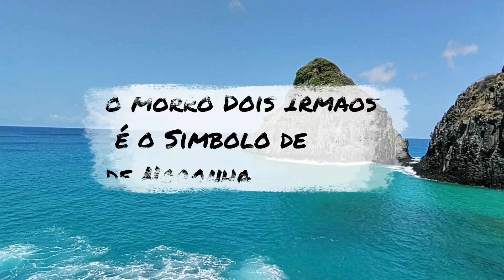SERÁ QUE ENCONTRAMOS ÍTALO FERREIRA NA PRAIA DE FERNADO DE NORANHA?? Ep02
SERÁ QUE ENCONTRAMOS ÍTALO FERREIRA NA PRAIA DE FERNADO DE NORANHA?

Forte de São Pedro do Boldró
Nesse local encontra-se um mirante com vista privilegiada para admirar o mar de águas cristalinas  e o Morro Dois Irmãos, que fica ainda mais magnífico no pôr do sol, atraindo centenas de visitantes diariamente para apreciar este espetáculo da natureza. A atmosfera fica ainda mais agradável com as apresentações de música ao vivo, sendo um dos melhores lugares para terminar o dia em Noronha.

Praia da Cacimba do Padre
A praia da Cacimba do Padre também pode ser chamada de “Havaí brasileiro”. Famosa por seus tubos cristalinos e azuis é também dona do visual mais famoso da ilha, com a vista exuberante dos Dois Irmãos, cartão postal de Noronha. Suas ondas fortes e tubulares atraem surfistas de todos os cantos do planeta, pois a  potência das ondas se compara as ondas do Havaí. As melhores ondas ocorrem de dezembro até abril, quando a praia recebe as ondulações de norte, norte noroeste e norte nordeste que encaixam muito bem no fundo de areia sobre pedras.

Ítalo Ferreira
Nascido no dia 6 de maio de 1994 em Baía Formosa/RN, é um surfista profissional que em 2019 sagrou-se campeão do WSL, o maior campeonato mundial de surfe, ao vencer o tricampeão Gabriel Medina na grande final em Pipeline, tornando-se o terceiro brasileiro a conquistar esse campeonato. Em 2021 obteve outro feito quando se sagrou o primeiro campeão olímpico da história do surfe ao derrotar o japonês Kanoa Igarashi nos Jogos Olímpicos de Tóquio. No final de dezembro de 2021 o grande surfista estava de férias em Fernando de Noronha e aproveitou para pegar algumas ondas na praia Cacimba do Padre.

Agradeço a todos que me acompanham.